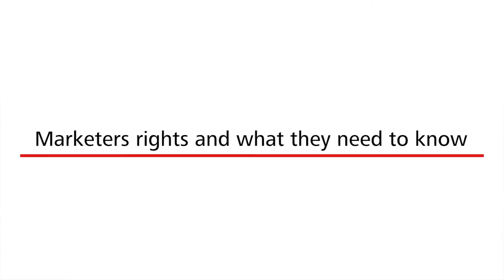POPIA and Marketing: Your Rights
Sasha discusses your rights in terms of POPIA and what marketers need to know.